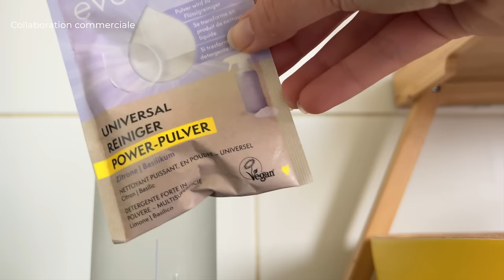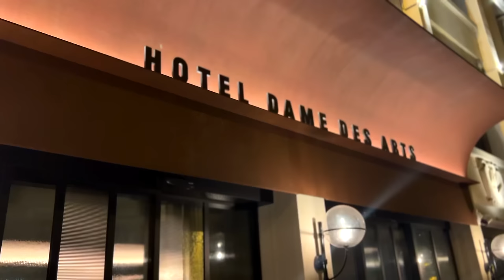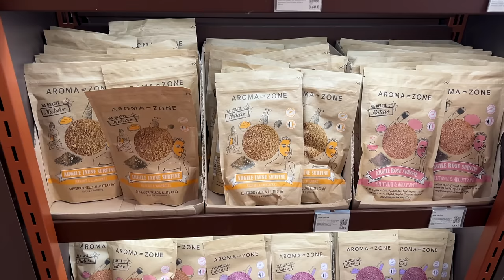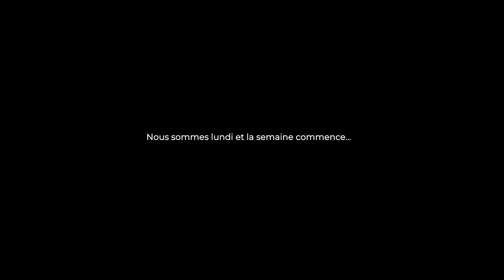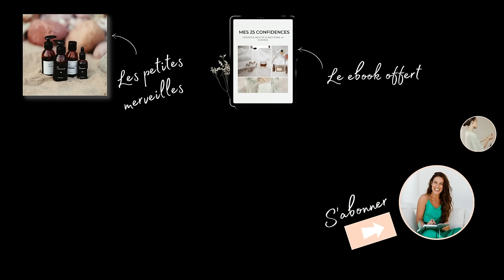Arrivée du printemps, haul beauté naturelle, shopping seconde main, nouvel appartement ? VLOG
Les jours qui se rallongent, du shopping seconde main, un possible nouvel appartement, une parenthèse de deux jours,  un mini haul AromaZone... C'est parti pour un nouveau vlog.

00:00 intro
03:54 : Promenade, stand-up et parenthèse enchantée
06:32 : Shopping seconde main & déception
13:40 : Un tour dans Paris & passage chez AromaZone
23:49 : Jolie nature

🌷 Introduction :

- Chemise achetée aux USA il y a quelques années

🌷 Promenade, stand-up et parenthèse enchantée

🌷 Shopping seconde main & déception

- Boutique Marupe (boulogne billancourt)
j'ai d'ailleurs acheté la robe que je porte dans cette boutique il y a quelques années.

- Le jean que j'achète est un "Acquaverde"

- @allyalex.fr pour la colorimétrie et la morphologie

🌷 Un tour dans Paris & passage chez AromaZone

- @Alexvizeo sur insta et Youtube

Rétinal optimisé
Hydrolat de fleur d'oranger et de bleuet
Baume à lèvres à la pêche

🌷 Jolie nature

- Pull vert acheté chez Marupe

⭕ ME RETROUVER SUR INSTAGRAM : @heloisemonchablon

⭕ POINT SUR MON ÉTHIQUE DE TRAVAIL :  Si un partenariat a lieu, l'information est notée dans la vidéo. Il s'agit parfois de produits que j'ai moi-même acheté, qu'un proche m'a offert ou qu'une marque m'a envoyé (sans demande de partage).